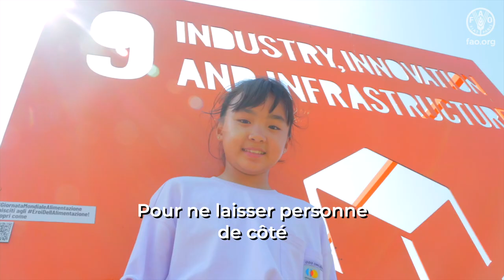Ne laisser personne de côté - vidéoclip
Tout le monde est impliqué
Pour laisser personne de côté.

Travaillons ensemble
Pour vivre contents

On est tous connectés
Et pour manger, personne n’est laissé de côté
Améliorons production et nutrition
Améliorons environnement et conditions de vie.

Nous voyons le climat changer,
Alors ne pas gaspiller à manger
Pour réduire emballage en plastique
Réutiliser recycler comme principe!

Aimons le monde et contribuons
De mille façons participons
Œuvrons à la paix
Pour les prochaines générations, plantons des graines

Travaillons ensemble
Pour vivre contents

On veut tous une vie saine

La-la-la-la-la-la-la!
La-la-la-la-la-la-la!

La-la-la-la-la-la-la!
La-la-la-la-la-la-la!

Un enfant, une voix, utilise-la
avec activisme, art et musique
découvre conflits et pauvreté
et les inégalités entre certains

Afrique, Amérique, Moyen-Orient
Europe, Asie, on doit tous manger
On doit tous vivre sainement
Tout le monde a droit! Sans discrimination

Il y a du progrès mais pas assez pourtant
Pour une nourriture sure
Répétons encore
Pouvoir au peuple qui reste de côté

Travaillons ensemble
Pour vivre contents

La-la-la-la-la-la-la!
La-la-la-la-la-la-la!

La-la-la-la-la-la-la!
La-la-la-la-la-la-la!

La-la-la-la-la-la-la!
La-la-la-la-la-la-la!

Nous rêvons d’un monde meilleur
Et à manger pour chacun de nous
Et l’égalité pour tous

pour nourrir tous ses habitants
Tout le monde sera égal
avec assez d’aliments

Le clip de la chanson "Ne laisser personne de côté" de la FAO a été créé avec le soutien de GMCBeats et Kabin Studio Cork. La chanson a été écrite et produite par Garry McCarthy, la vidéographie par Seán Downey. Les paroles ont été interprétées par des enfants de Cuba, d'Égypte, d'Irlande, d'Italie et du Rwanda. Nous tenons à remercier les services culturels de l'Aga Khan et l'école Greenlands, en Égypte ; les écoles Glasheen pour filles et garçons, l'école russe, le couvent Ardfoyle et le jardin international de Cork, en Irlande ; l'école Comandante Pinares à l'est de La Havane, à Cuba ; l'école privée Marie Auxiliatrice et le Sunday Park à Kigali, au Rwanda ; et l'école de langue chinoise Zhonghua et le parc Appia Antica à Rome, en Italie.